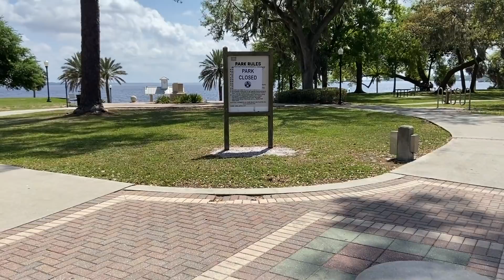Everything Is Closing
I'm happy our community is acting in the interest of keeping everyone safe but it's still sad. Abbie's walking park and many others in the area are now closed.